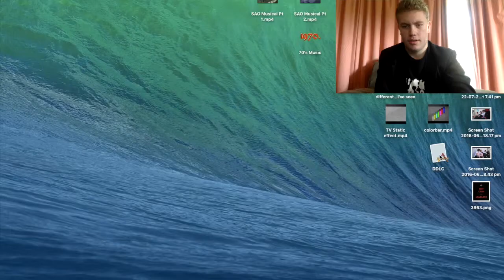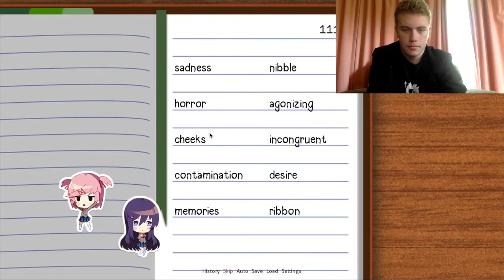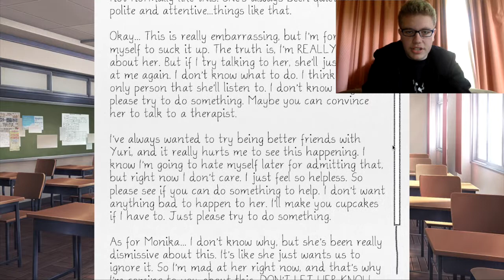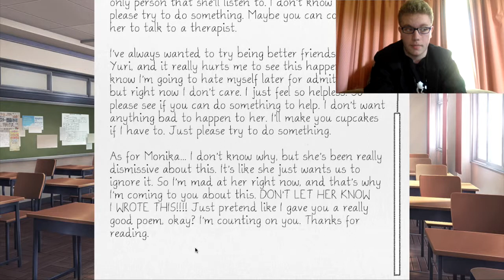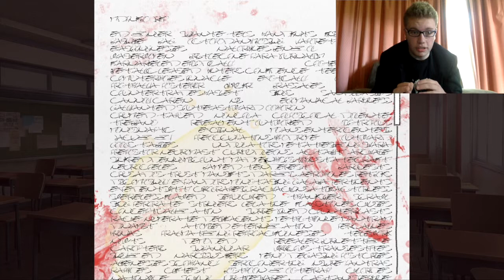Doki Doki Literature Club Playthrough part 7 YURI IS YUNO GASAI 2.0!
Part 7 and I feel like I'm Mirai Nikki/Future Diary instead of Doki Doki

Yuri's now a Yandere Girl so get ready for creepy s**t

End Card Music: My Chemical Romance - Planetary (GO!)